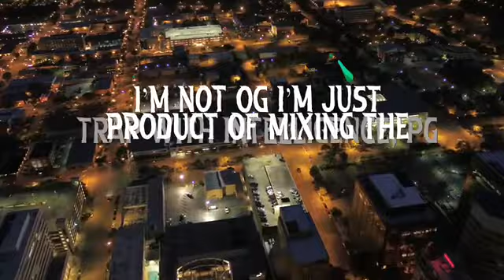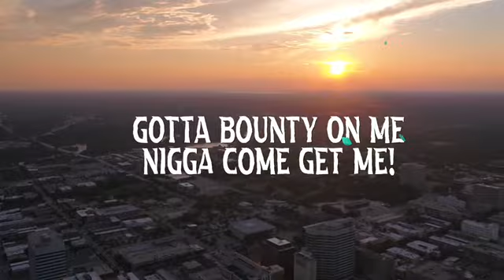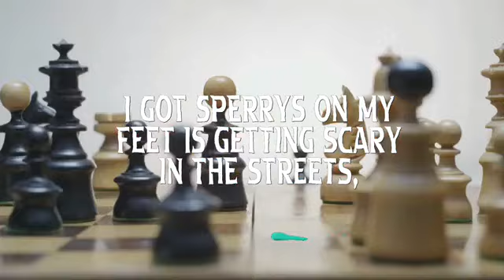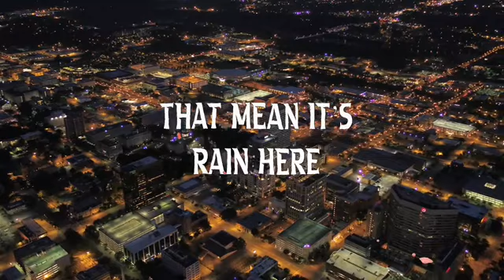Not From The District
Instrumental produced by: Damjan Jovanov